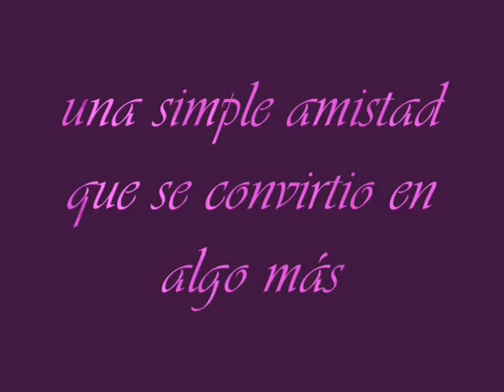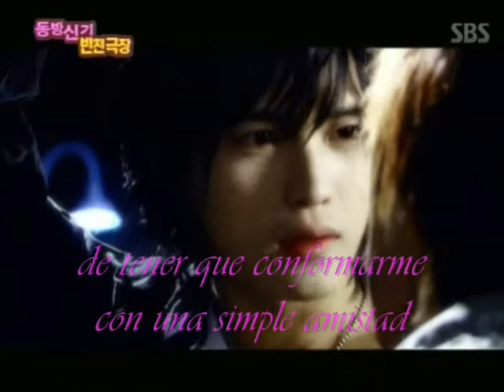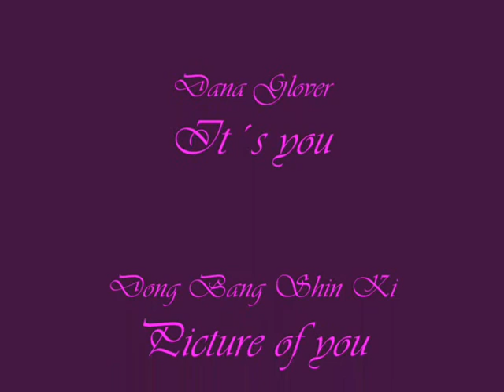Trailer - Soñar es desear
Titulo: Soñar es desear
Autora: Laura
Pareja: JaeMinHo